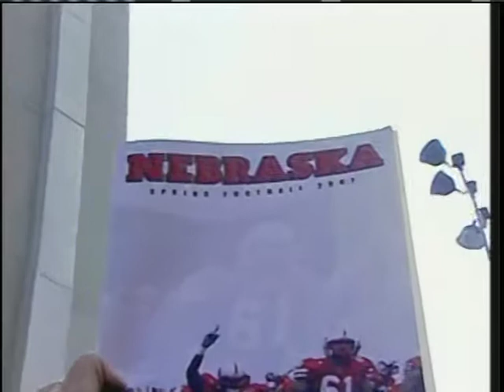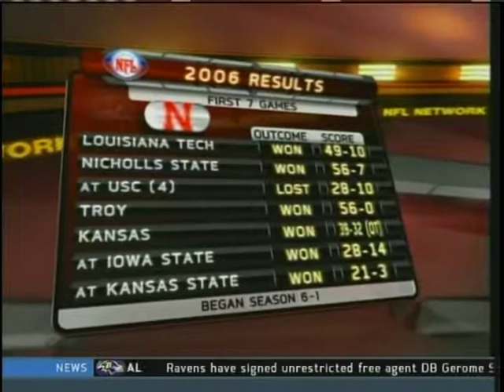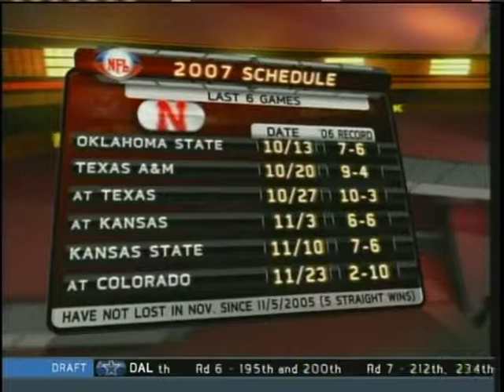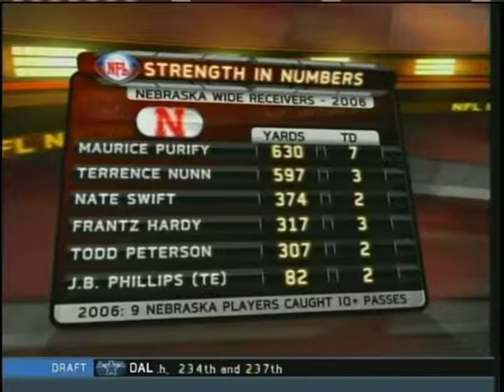2007-04-14 - Nebraska Spring Game